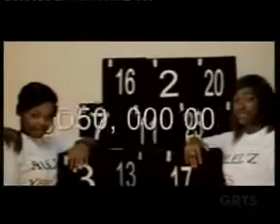GRTS 21 02 2012 1820 GMT